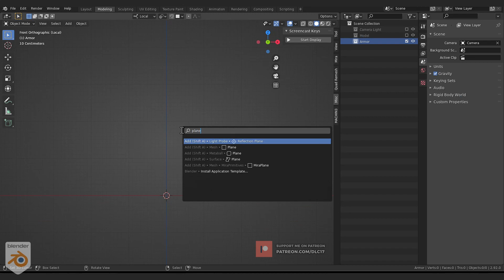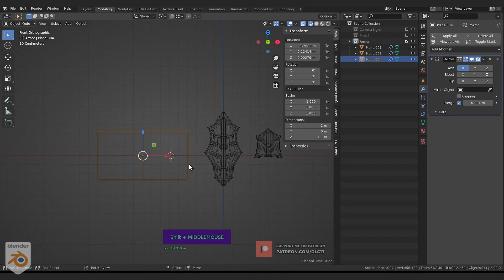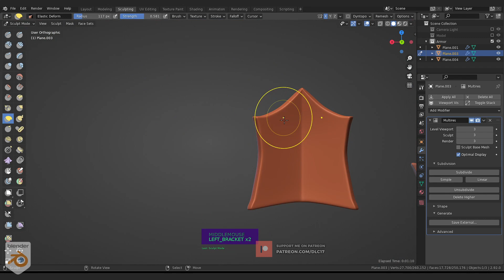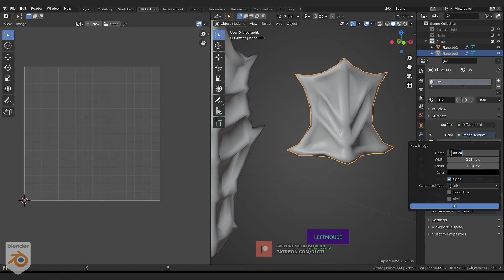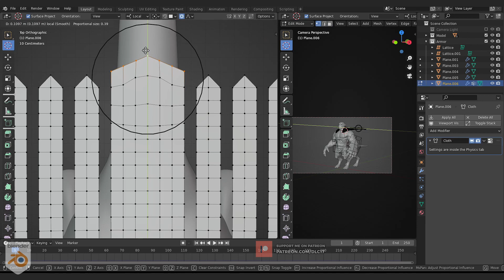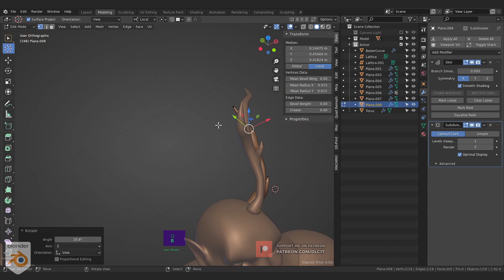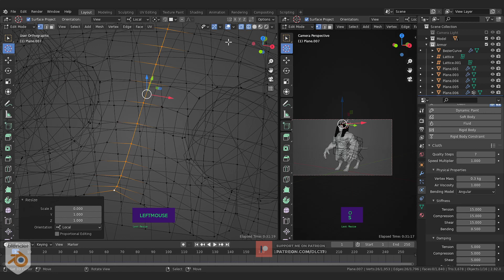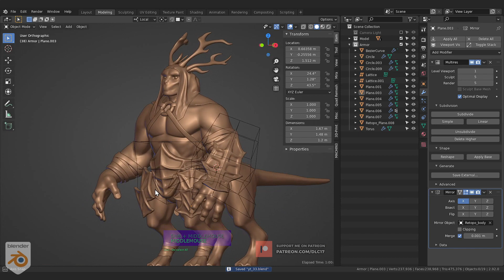Sculpting in Blender 2.92 || 33 - Warlord - Part 2 - Final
Welcome to another series, this time will be freestyle modeling and sculpting with no theme, exploring new sculpting brushes in Blender 2.92 Enjoy and stay inspired!